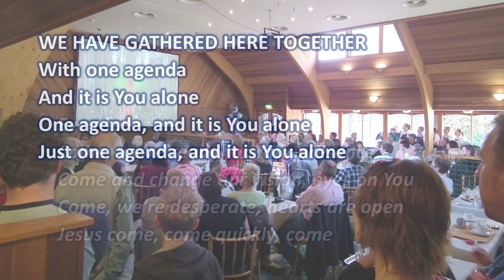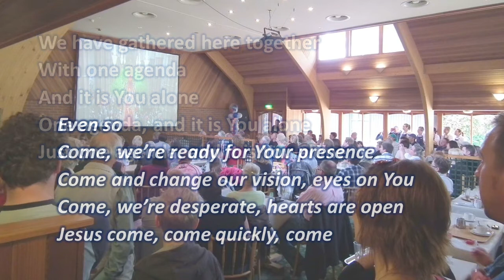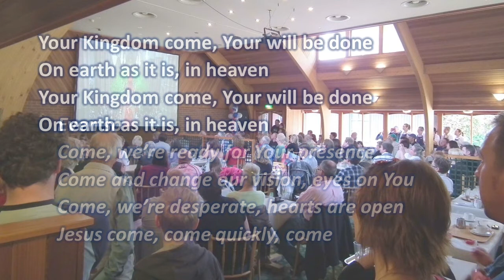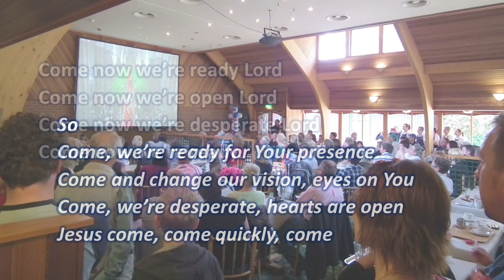We have gathered here together (The Gathering)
Original Song by Casey J
Lyric video sung by Steve & Mel